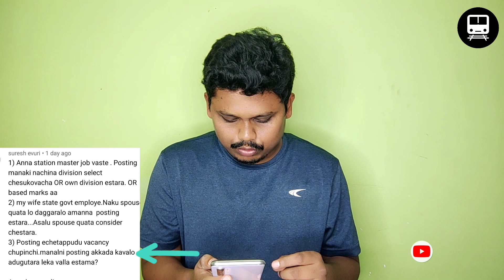మీరు రైల్వే గురించి అడిగిన Questions కి నా Answers|| TELUGU RAILWAYS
Doubt clarification ...

join here 👇Telugu Railways Telegram group
Telugu Railways 🚊
"రైల్వే గురించి పూర్తిగా సమాచారం ఇస్తూ, ఎక్కువ మంది తెలుగు వారికి రైల్వే లో జాయిన్ అయ్యేలా చెయ్యడం నా ఛానల్ యొక్క ప్రధాన లక్ష్యం".

మీ కోటేశ్వరరావు (Station Master)
 Indian railways

I'm on Instagram as @telugu_railways.

Loco pilot personal interview in Telugu

మీరు రైల్వే గురించి  అడిగిన Questions కి నా Answers..